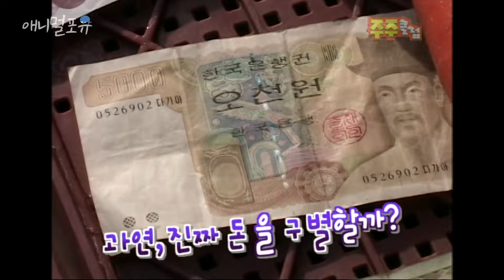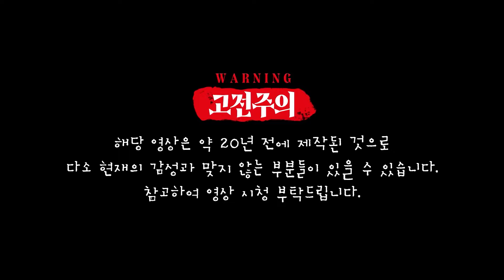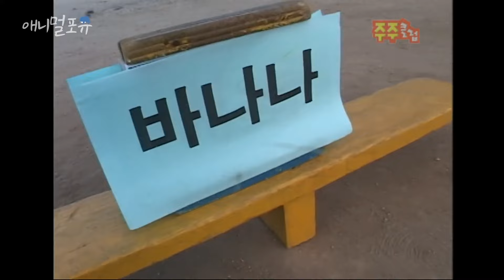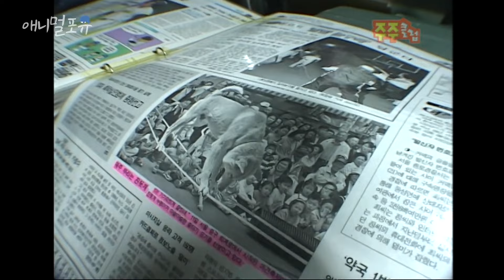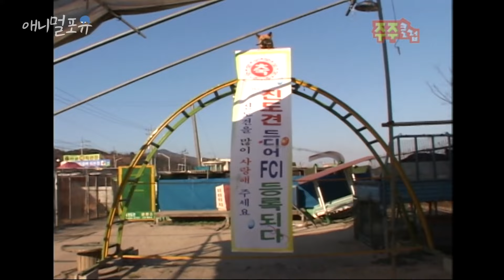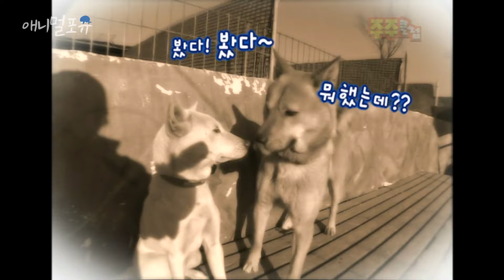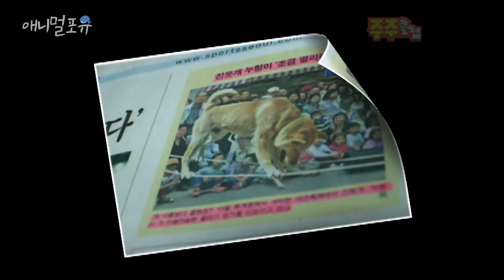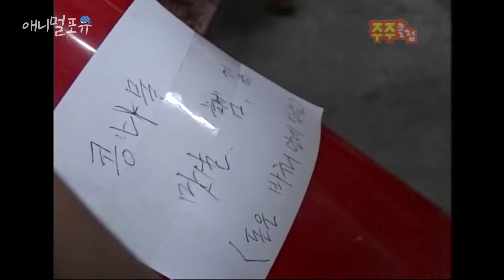주주클럽 레전드! 그때 그 시절 사람보다 더 사람 같은 천재견 모음.zip 🐶 | KBS 주주클럽 방송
주주클럽 레전드 천재견 영상을 모아봤습니다!
귀여운 강아지들 보면서 즐거운 설 연휴 보내세요 ✧ლ(╹◡╹ლ)

🐶타임라인🐶
00:00 바쁜 아저씨를 대신해서 혼자 가게를 지키는 천재견 아지 (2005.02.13)
11:40  목탁도 치고 절도 하는 진돗개? 진짜 레전드 천재견 신덕이 (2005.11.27)
23:27 말만하면 척척 심부름 해주는 진돗개 (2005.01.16)
36:13 얼굴만 보고 살 사람 안 살 사람 구분하는 그릇가게 천재견 (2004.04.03)
42:03 아빠가 노래부르면 춤추는 강아지 (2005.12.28)
50:46 혼자 시장가서 장보는 천재견 리트리버 똑순이 (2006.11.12)